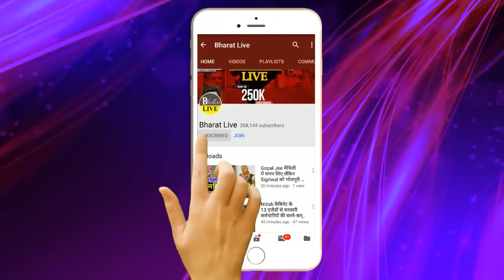रातोंरात! बदल गया सीट शेयरिंग का फार्मूला 20+9+4+3+4 ऐसे बनी बात!